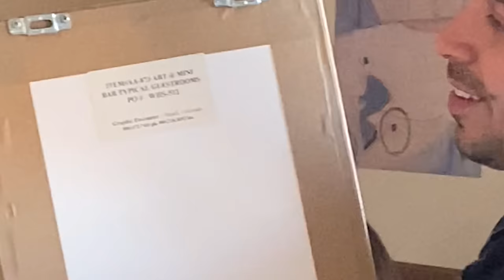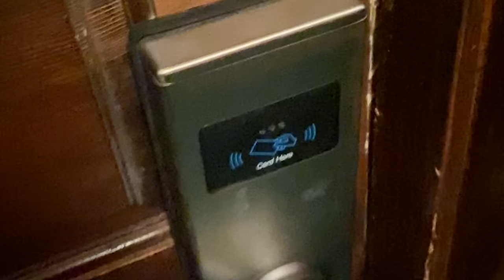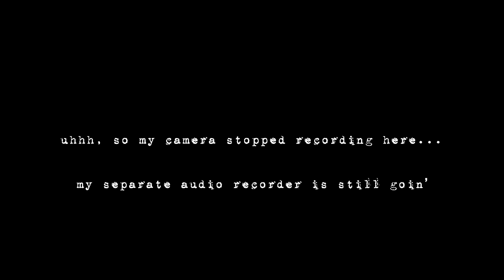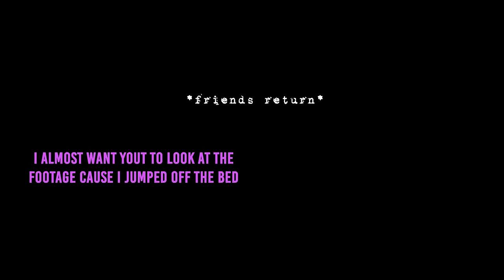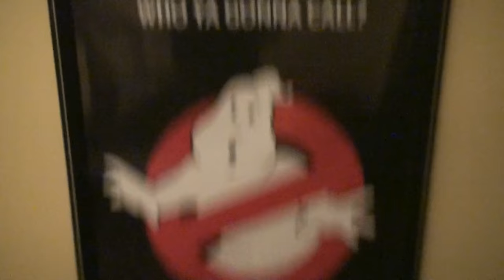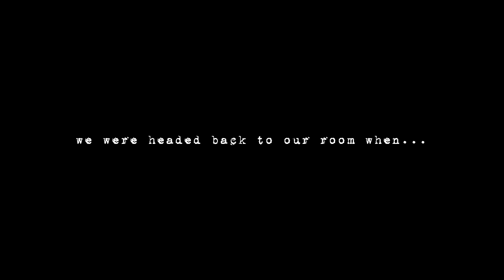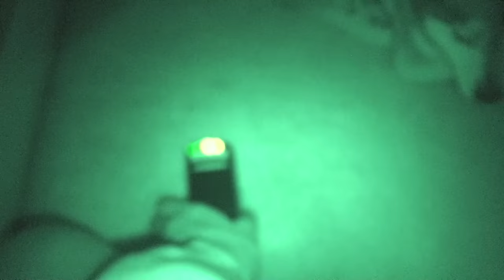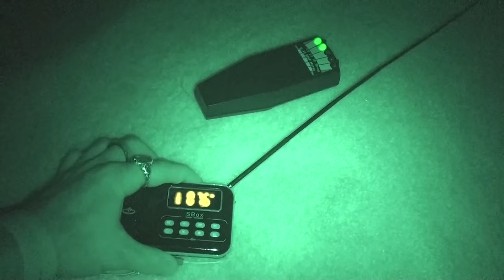Can Dogs See Ghosts? I took my dogs ghost hunting at The Haunted Glenn Tavern Inn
The Ghost Hunters have returned...and we have dogs this time! What spooky things will we sniff out?

Follow my pups on instagram @ glam_and_growl

songs :

MYUU has the BEST Halloween songs. Many of the songs in this video are his. Follow him here: